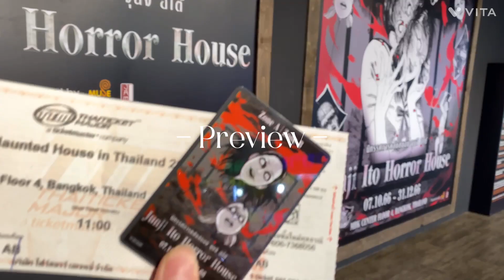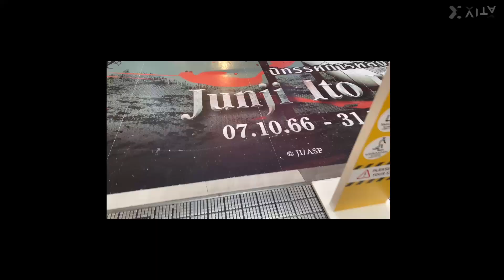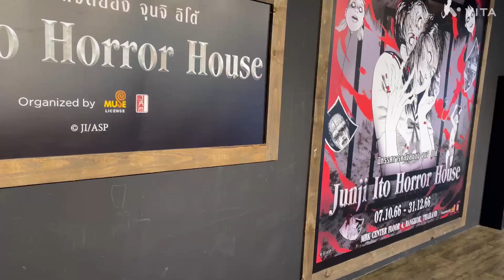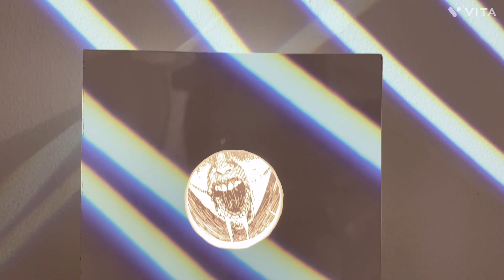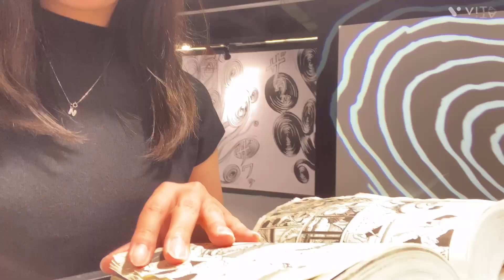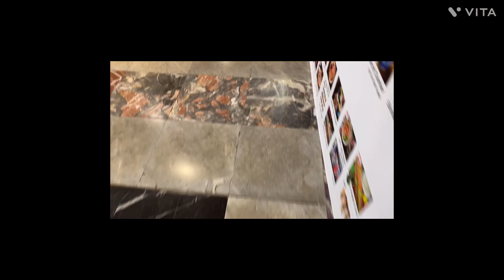Junji Ito Horror House 🌀🇹🇭 moow.VLOG | GRWM as potato Tomie 🥔🥀